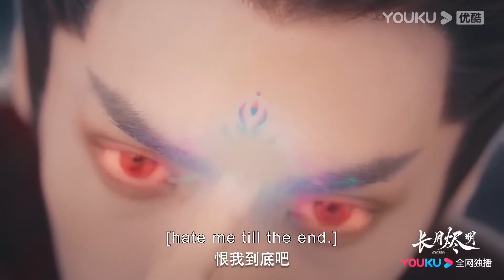【大結局抢先看】灰姑娘成神親手殺了魔君和他吻別，魔君一縷靈識被老虎吃掉，最後渡劫成功飛升成神【長月燼明 Till The End of The Moon】